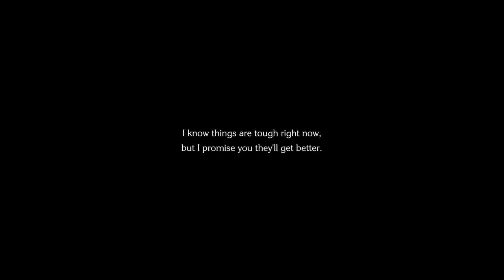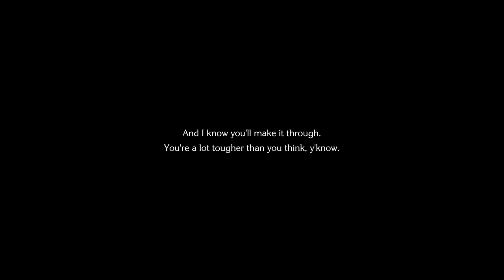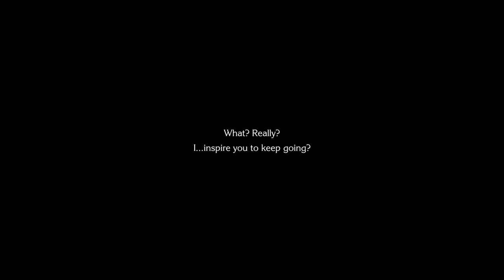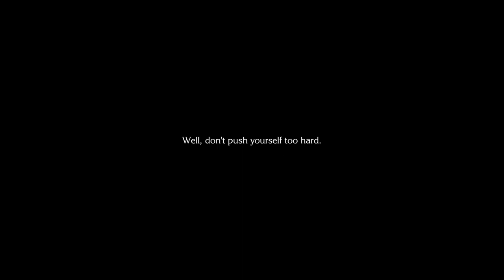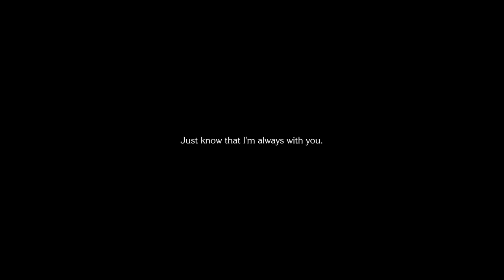Chocobo’s Mystery Dungeon EVERY BUDDY!: Walkthrough P8 Charlotte's Memories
A simple Walkthrough of one of my favorite games.  This time we tackle Charlotte's memories dungeon, a very hard one where you have just 1 HP.